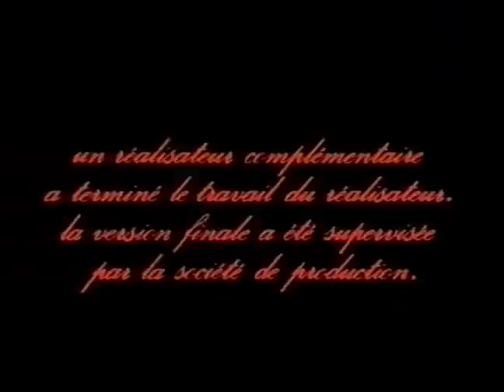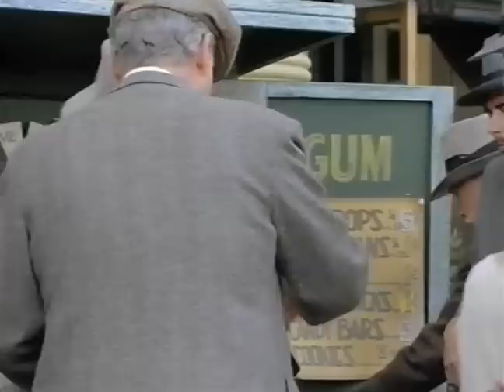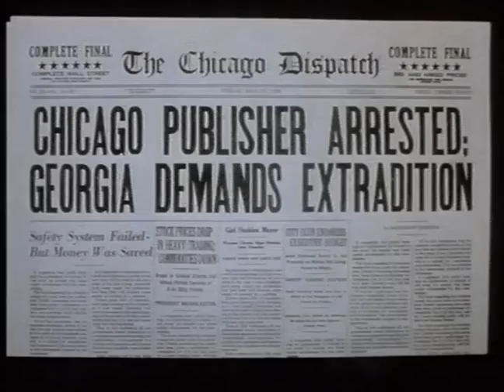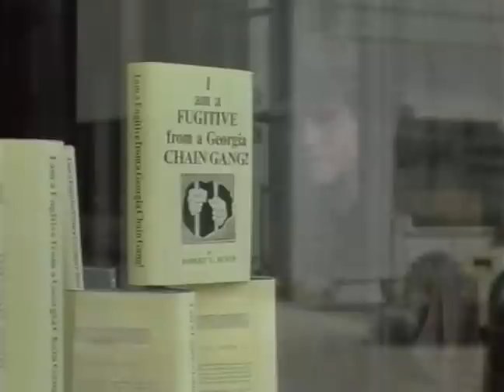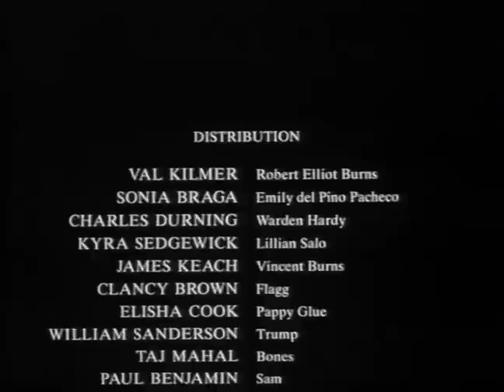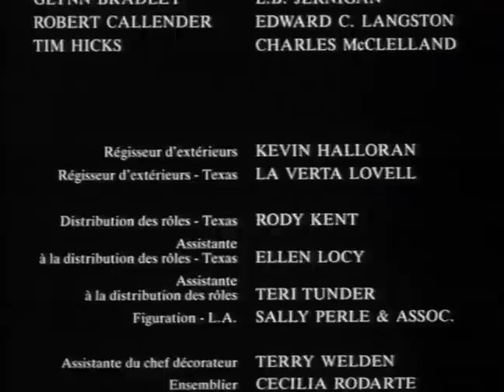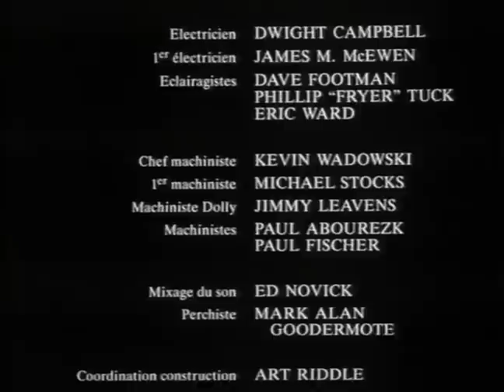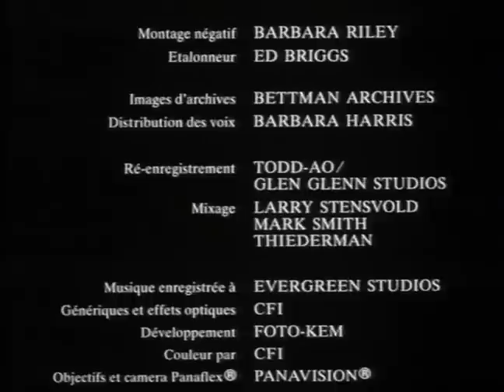L'Homme qui brisa ses chaînes (1987) [Français]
Avec Val Kilmer, Charles Durning, Sônia Braga, Kyra Sedgwick
L'histoire vraie du prisonnier Robert Elliot Burns qui tenta par deux fois de s'échapper.
Titre original : The Man Who Broke 1,000 Chains